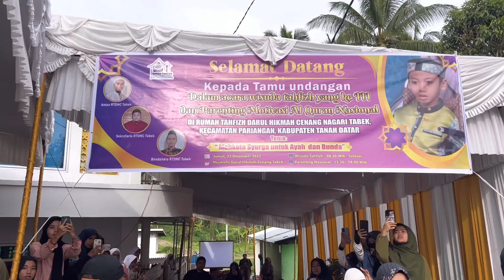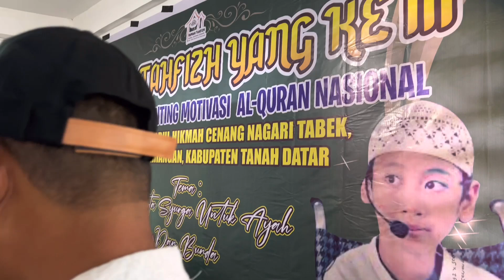SYIAR AL QURAN NAJA DI CENANG NAGARI TABEK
Suasana saat syiar di Tabek tanah datar Sumatera barat